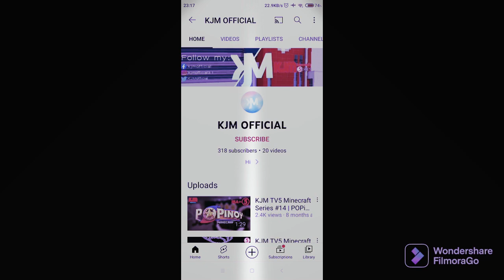Wowowee Studio 3 ABS CBN 2010 + Shout outs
Wowowee its a noontime show in abscbn in 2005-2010 hosted by Willie Revillame

Shout out by

Tyrone Elizalde

AJ307 Gaming

KJM Official

RPV Official

Dong Benedict Studio

The Gigabyte Guy Official

Lucas Arca

The Leo Subica and The Wonderpets